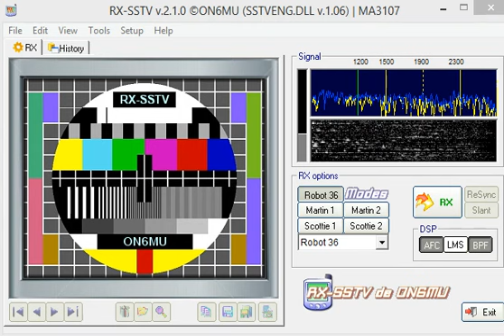An example of splatter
Splatter created by 2 operators who are so over modulated that they prevented SSTV operators from using 14.230MHz , one being EA3JE on 14.228MHz and a station in the Ukraine I could not even make his call out who was on 14.232MHz , if only they could hear the diabolical transmissions !!! they should be ashamed ...